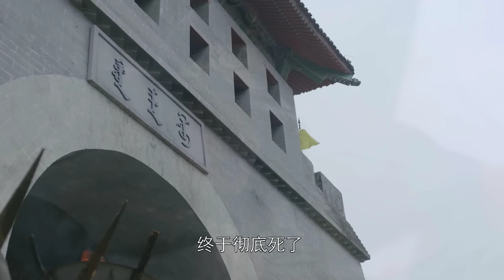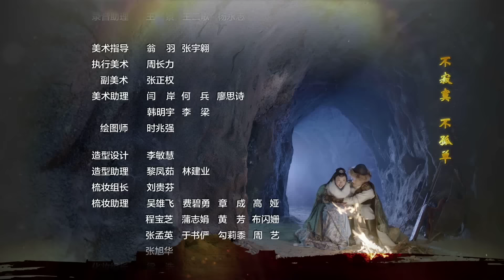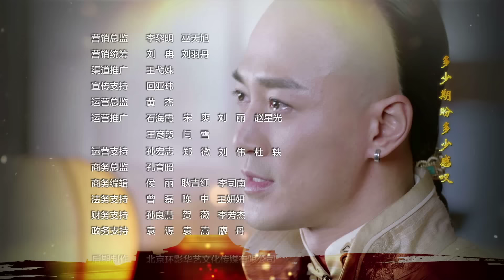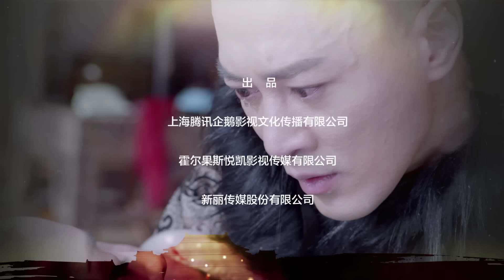【独步天下】第34集 | 唐艺昕、林峯主演 | Rule the World EP34 | Starring: Tang Yixin, Raymond Lam Fung